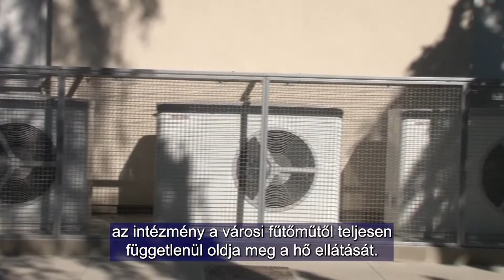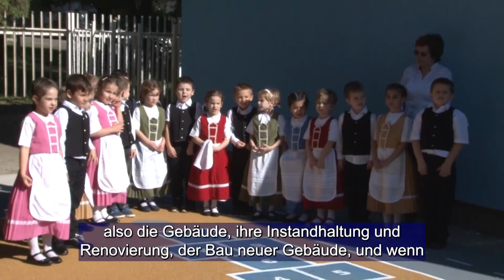UNGARN DEUTSCHE 20221020 Wunderland óvoda projekt átadó ünnepség FELIRATTAL PR